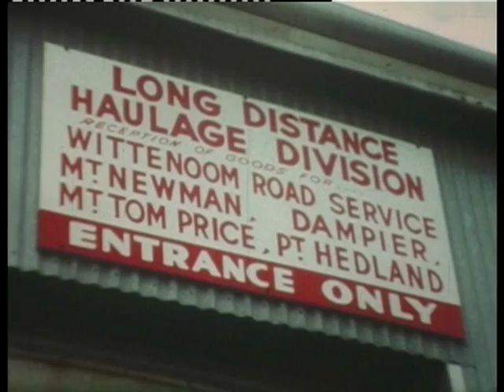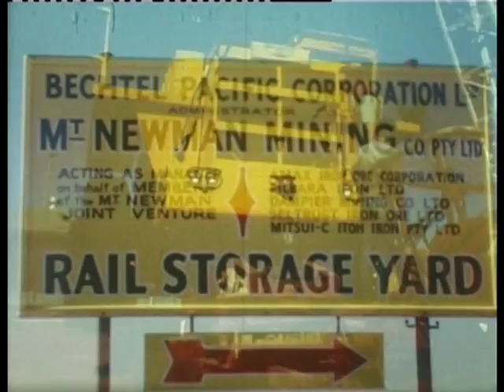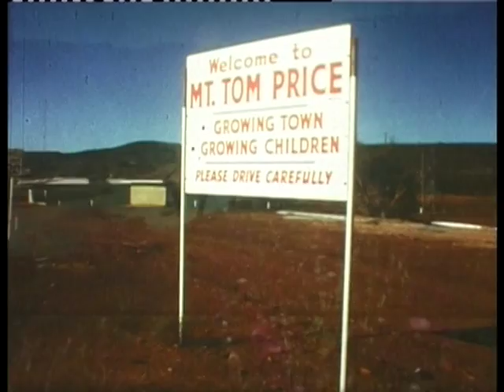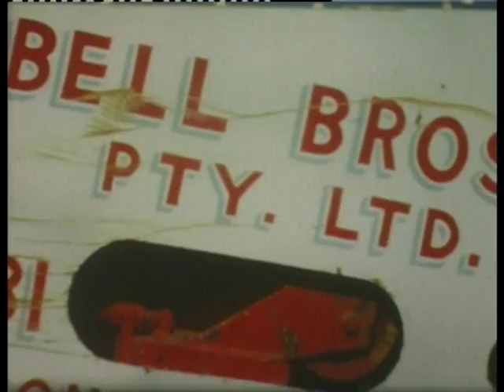Bell Bros Pty Ltd (part 1 of 2)